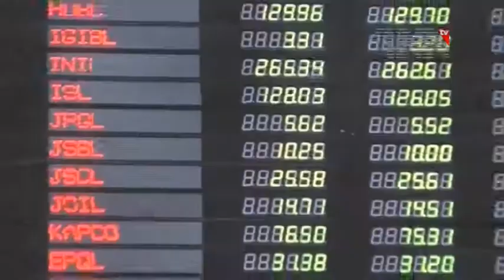Federal Railway Minister Khawaja Saad Rafique and Talal Chaudhry visits PIMS Hopital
اسلام آباد ،وفاقی وزیر ریلوے خواجہ سعد رفیق اور وزیر مملکت برائے داخلہ طلال چوہدری کی پمز اسپتال آمد

اسلا م آباد میں و فاقی وزیر ریلوے خواجہ سعد رفیق اور وزیر مملکت برائے داخلہ طلال چوہدری نے پمز اسپتال میں صحافی احمد نوارانی کی عیادت کی۔دونوں رہنما ؤں نے واقعے کی شدید الفاظ میں مذمت کی اور ان کی جلد صحت یابی کے لئے خصوصی دعا کی ۔

اس موقع پر خواجہ سعد رفیق نے کہا احمد نوارانی پر حملہ آزادی صحافت پر حملہ ہے،حملہ کرنے والوں کی سوچ کامیاب نہیں ہوگی،صحافیوں پر حملے نے ہمارے سر شرم سے جھکا دئیے ہے۔

و فاقی وزیر ریلوے خواجہ سعد رفیق نے مزیدکہا یہ موقع جذبات دکھانے کا نہیں ہے،یہ بھی دیکھا جائے گا کہ صحافی پر حملہ انکی تحریروں میں تنقید کا نتیجہ تو نہیں،جائزہ لیں گے کہ کوئی تیسری طاقت ہمیں لڑوا تو نہیں رہی۔

وزیر مملکت برائے داخلہ طلال چوہدری نے کہا صحافی پر حملے کی پوری انکوائری کی جائے گی،پولیس اور ایجنسیسزمل کر واقع کی تحقیقات میں حصہ لیں گے،ایسے واقعات پہلے بھی کئی بار ہوچکے ہیں۔

طلال چوہدری نے مزید کہا جب سے یہ حملہ ہو ا ہے تحقیقات جاری ہیں،احمد نورانی پر حملے کی تحقیقات نتیجہ خیز ہوں گی،سی سی ٹی وی کیمروں کی مدد لے رہے ہیں۔

واضح رہے کہ سینئر رپورٹر احمد نورانی راولپنڈی سے اسلام آباد آرہے تھے کہ موٹر سائیکل پر سوار 3 نامعلوم افراد نے ان کی گاڑی کا تعاقب کرتے ہوئے زیرو پوائنٹ جنکشن پر روکا جہاں تین مزید افراد پہلے سے موجود تھے۔نامعلوم افراد نے احمد نورانی اور ان کے ڈرائیور کو گاڑی سے اتار کر بدترین تشدد کا نشانہ بنایا اور فرار ہوگئے۔